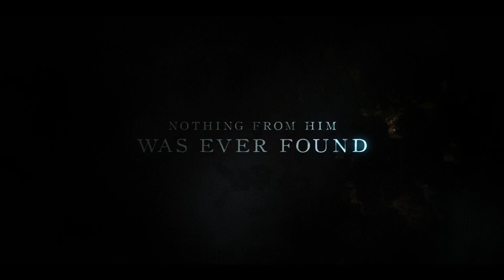TAKEN-The Story of Tom Messick OFFICIAL TRAILER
Official Teaser-Trailer Video for the upcoming Catskill Appalachian Research Collective Documentary Based on one of the largest Search Operations ever attempted in New York State. TAKEN The Story of Tom Messick.